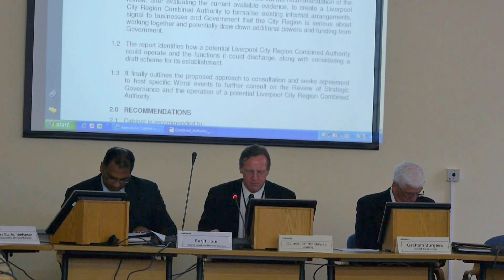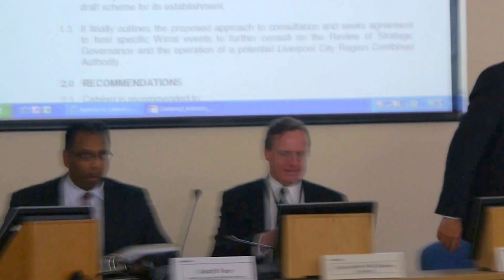Wirral Council - Special Cabinet Meeting: Thursday 8th August 2013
Special Cabinet Meeting which was held from 6:15pm 8th August 2013 in Committee Room 1 of Wallasey Town Hall.  Single item on the agenda to discuss and approve for further consideration prospect of Combined Authority - Liverpool City Region Governance Review.

Chaired by Leader of the Council, Councillor Phil Davies, in his opening remarks references made about Conservative Councillor Ian Lewis appearance on BBC Radio Merseyside criticism of Wirral Council's plans going forward on this issue.

The meeting itself was relatively short and, with no other urgent business to be considered, closed inside of 10 minutes.